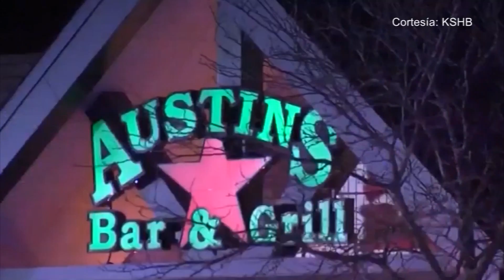n5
D´Latinos - Adam Purinton, volvió a aparecer en corte este lunes por la mañana.